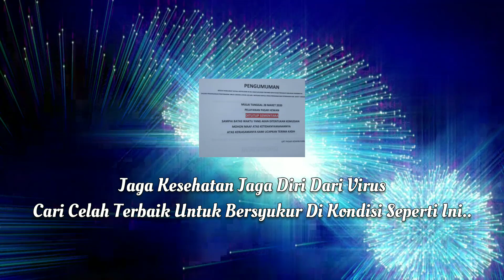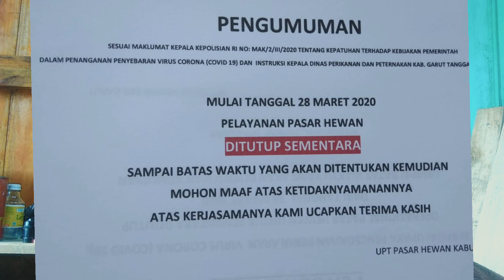Pengumuman Pasar Domba Garut - Pasar Andir Dan Wanaraja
Informasi Seputar Pasar Hewan Di Garut